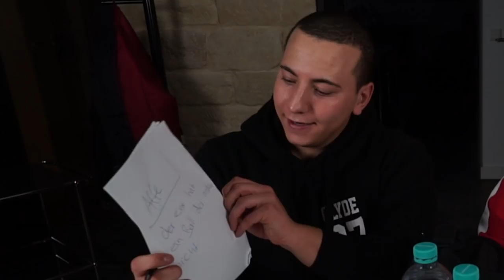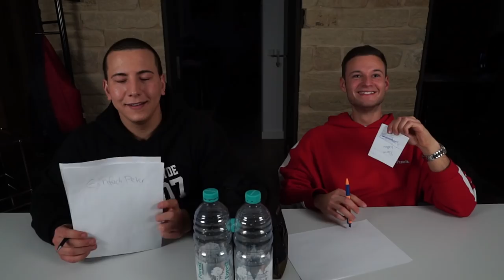DENK ZU ENDE | DUMM WIE BROT | Crewzember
Die wahrscheinlich dümmste Challenge gegen Inscope hahaha :D Eigentlich nicht nur dumm wie Brot sondern noch 10x dümmer haha

Mit dem Code : "Peter" 15 % sparen.